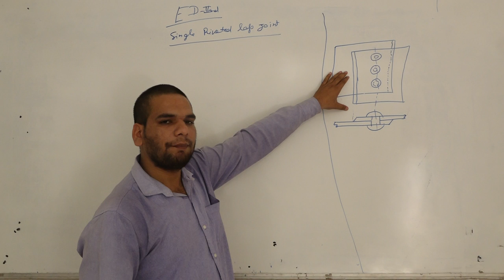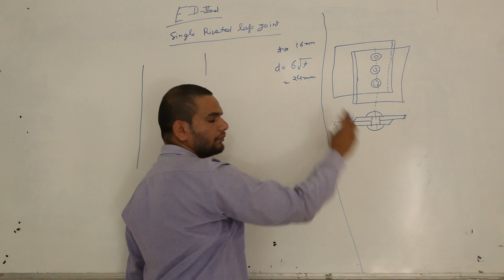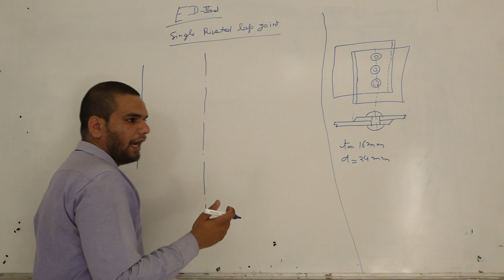ED Single riveted lap joint part 1